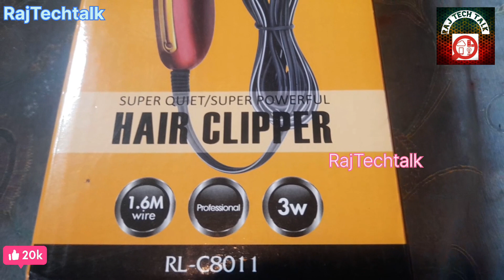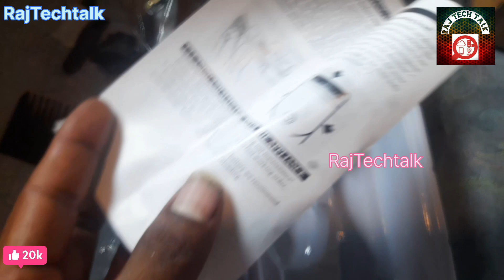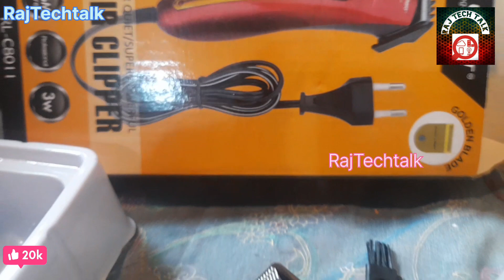Rock light trimmer men_women hair removal Novatrimmer machine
Raj is a given name that is commonly used in India and other South Asian countries. It is derived from the Sanskrit word "Raja," which means "king" or "ruler." Raj is often used as a short form or nickname for longer names such as Rajesh or Rajendra. It can be used as both a first name and a surname.